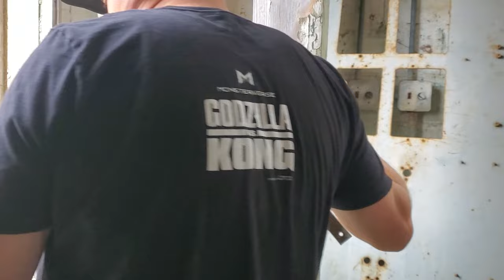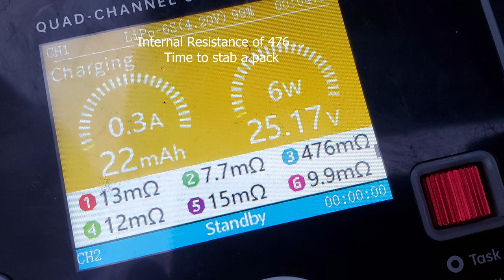A Day in the Life of a Bando Dweller: Broke 2 GoPros, Set 2 Lipos on Fire, Smoked 2 Motors FPV Drone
Alabama Boys Meetup with the Georgia Boys in the Dirty South. Just an average Sunday with the Heathens and the Birmingham BandHoes.

I think everybody had a great time.

We got to put goggles on a stranger, for his first FPV ride-along, but I think the Pizza guy was a little freaked out. do you ever get pizza delivered to the bando?

What about fresh lipos n motors, and antennas? ;)  Fly High's FPV Truck rolls out loaded with parts, and a massive battery charging center...made for tailgating with drones.

If you're in the Dirty South, and you wanna meetup, just reach out. We organize on Instagram, and all pilots are welcome!